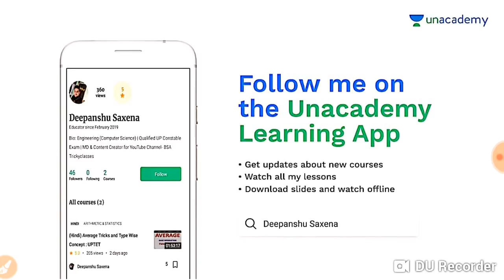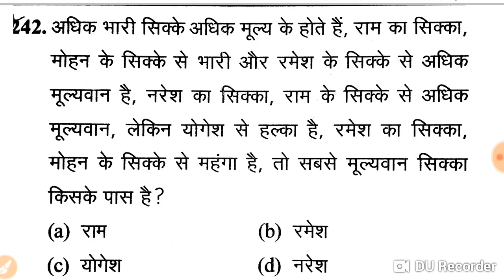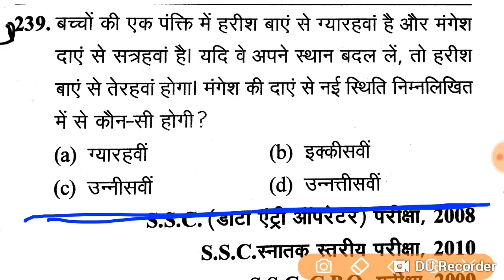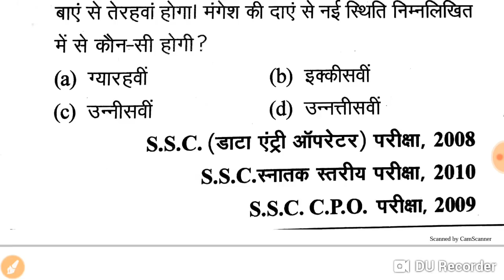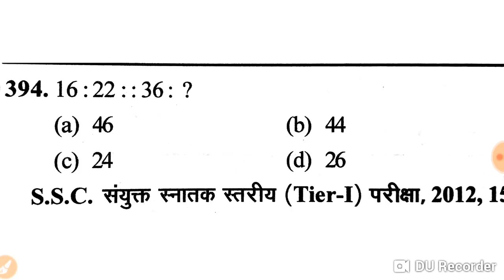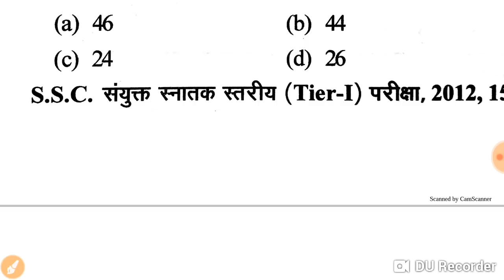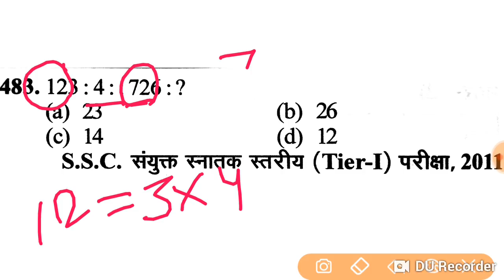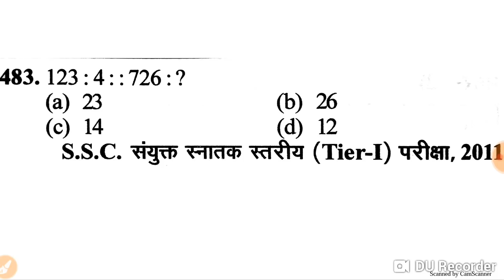UPSSSC MANDI PARISHAD MATHS PRACTICE SET | MANDI PARISHAD APTITUDE MATHS|BSA